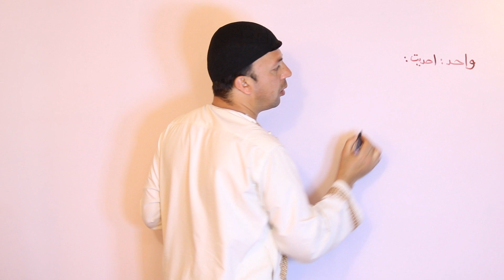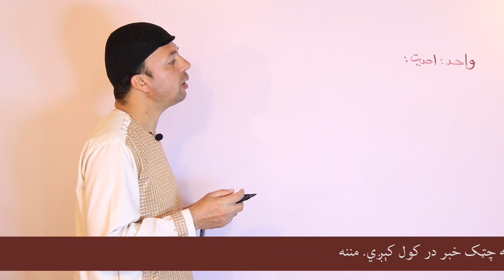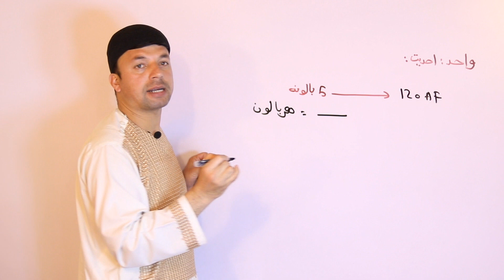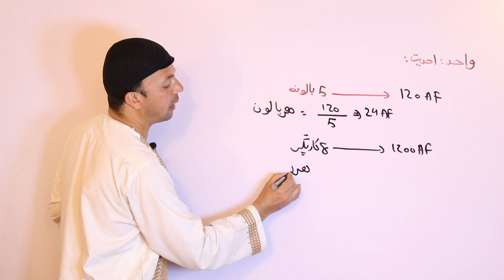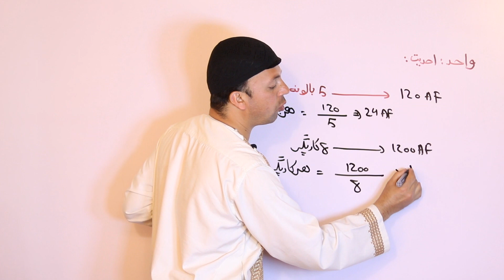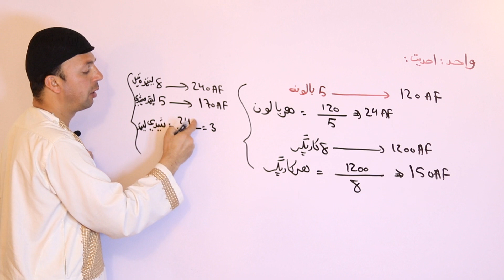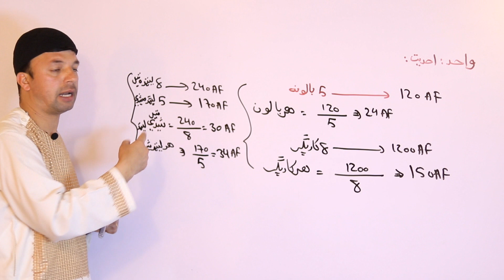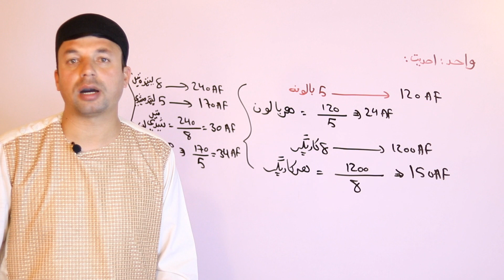Unit and Unity | واحد يا احديت | اتم ټولګی | Afghan Ray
په دې ويډيو کې به د حکمت الله پوپل له خوا د اتم ټولګي د رياضي په ترڅ کې د واحد يا احديت په اړه معلومات درته وړاندې شي